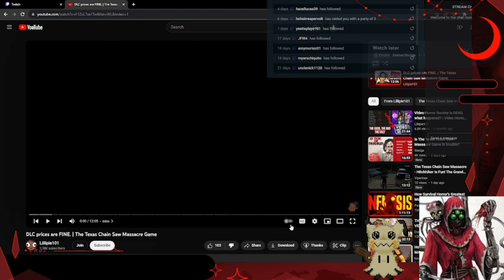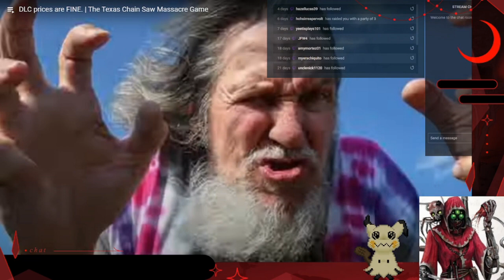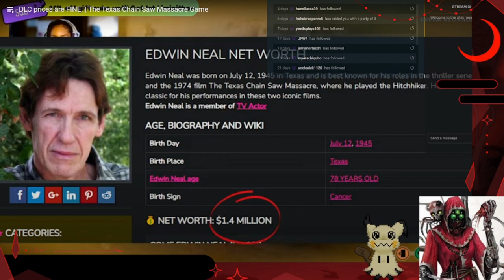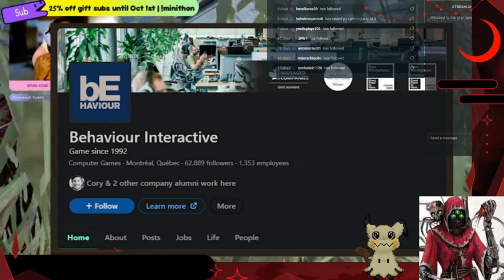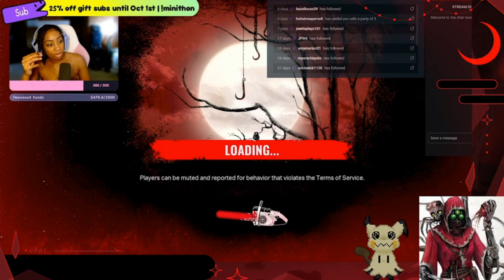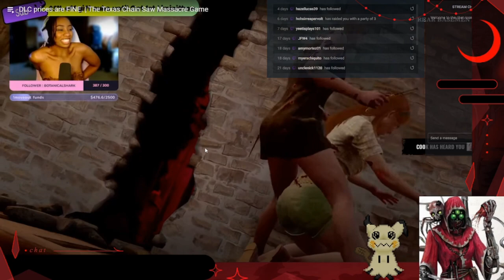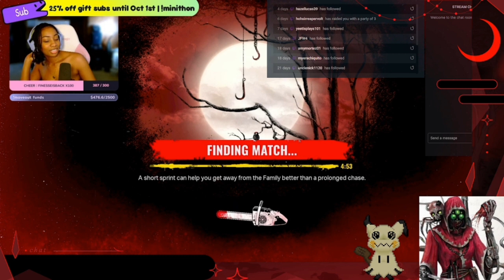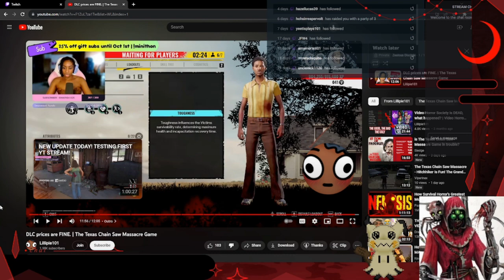No, The Prices Are NOT FINE! || DLC Prices Are Fine Reaction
Hey Everyone! I Found This Video On My Recommended Page Yesterday. Because I Was Feeling Too Lazy To React On My Own Time, I Went And Did It Live! Hope You All Enjoy! (Link To Original Video Below!)